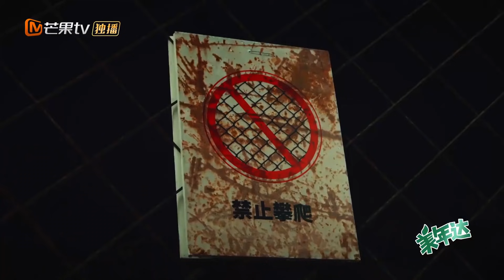【看点】追逐战升级！邓伦黄明昊带头开路！ 《密室大逃脱3》Great Escape S3丨MGTV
《密室大逃脱》芒果TV推出的实景解密体验秀！由“密逃团”进入不同主题故事的密室，全程全未知、无扮演、不限时，以最真实状态解谜逃脱，直到最终逃出密室。
下载芒果TV国际APP精彩内容抢先看！(IOS) (Android)

★ 《密室大逃脱》系列精彩回放 ★